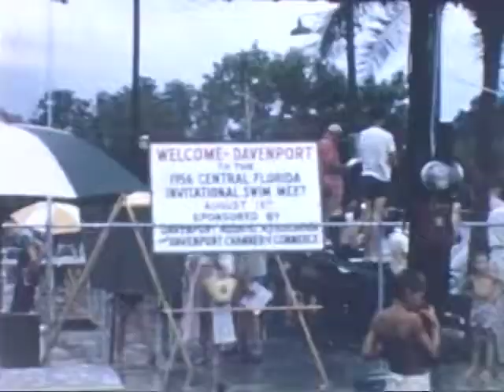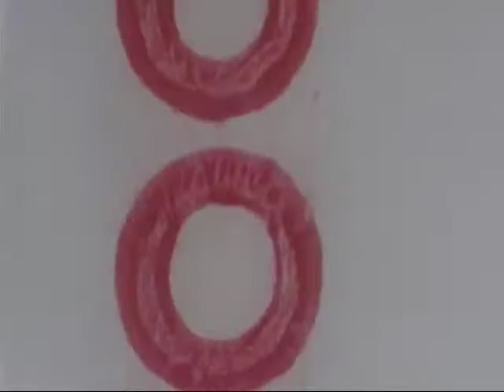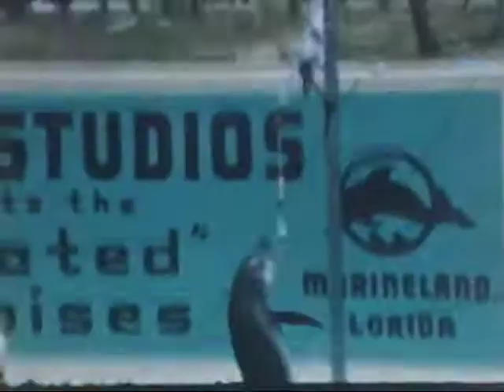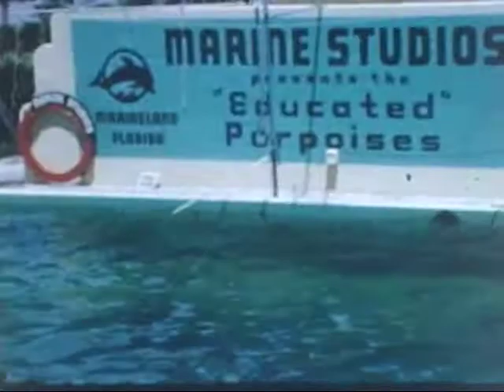Amy Ruth Clark home movies Part 1